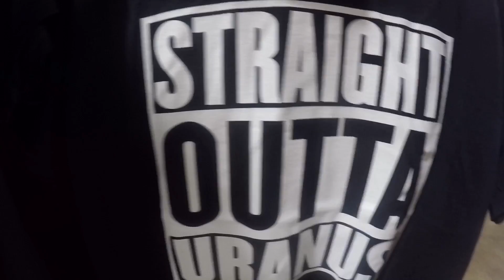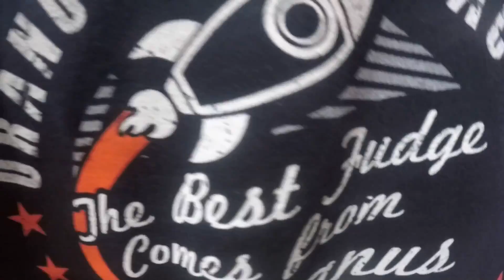DOING FLIPS OFF A 20 FOOT CLIFF!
So for today’s video I basically went tubing down a really nice river, and I also found this really amazing cliff jumping place called Fugitive beach and I went there and jumped off some of their cliffs and even did some flips as well. I hope you enjoy your Friday and I will see you soon.

While by Ikson feut. Carl Storm